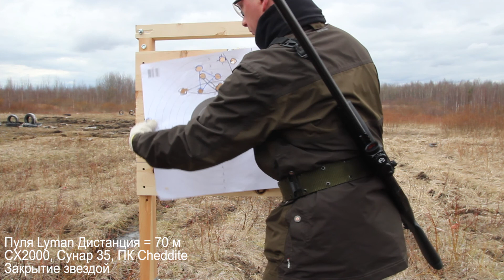ВПО-205 /+-/ Пуля Lyman на порохе Сунар 42 и Сунар 35, прицел ВОМЗ 3,5x20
Первое испытание самокрутных патронов на порохах марки Сунар,  а также прицела ВОМЗ 3,5x20